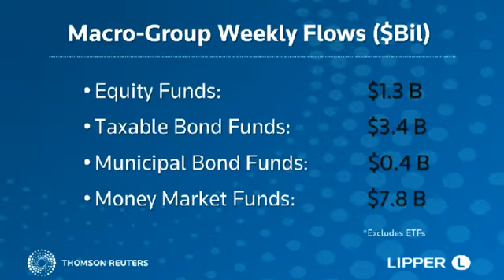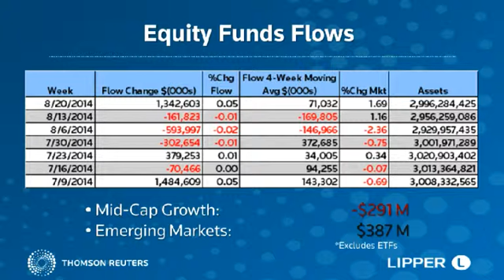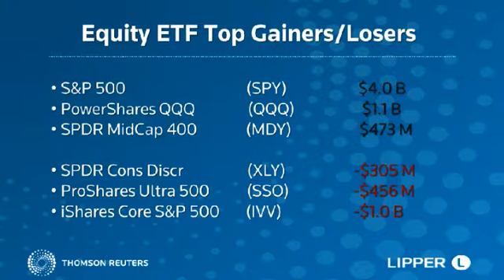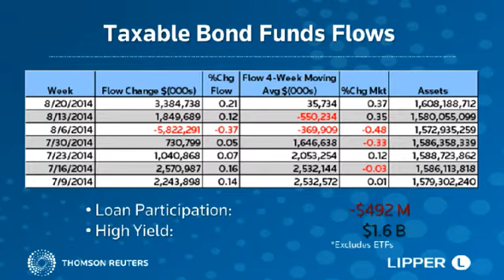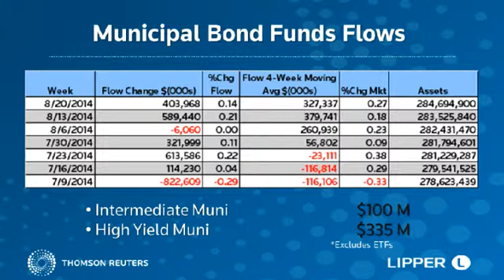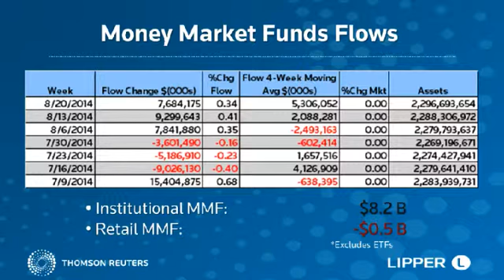Lipper Weekly Flows Video - August 20, 2014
Gains on four of this past week’s five trading days for both the Dow Jones Industrial Average and the broader S&P 500 Index brought both indices to highs last seen near the end of July.

Equity mutual fund net flows for the week ended August 20, 2014, reached over $1.3 billion—for their best week since early July (+$1.5 billion). Equity exchange-traded fund (ETF) investors were even more excited about stocks; they contributed a net $8.5 billion to their accounts—the most since the week ended November 27, 2013. The week’s biggest recipient of ETF investors’ cash was SPDR S&P 500 (SPY), with net inflows of $4.0 billion. At the other end, iShares Core S&P 500 (IVV) posted net outflows of $1.0 billion.